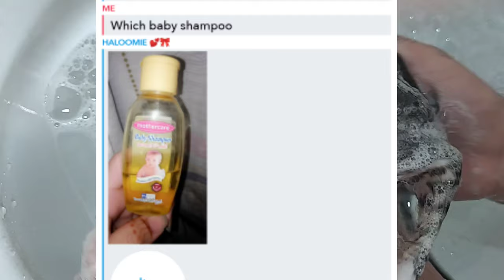How to Give Your Kitten a Bath : First Bath for Rescued kitten | How to wash your Kitten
Chubby Meows
84 Qari Rd, Rajgarh, Lahore, Punjab 54000
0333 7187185